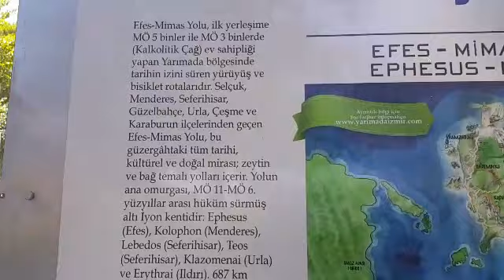Karaburun gezelim görelim